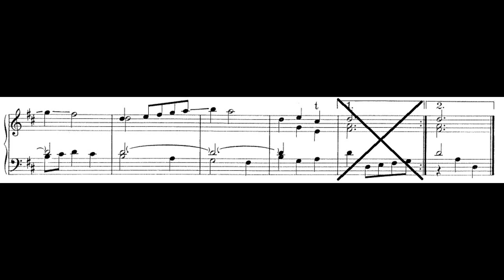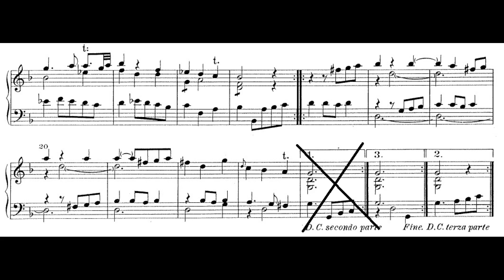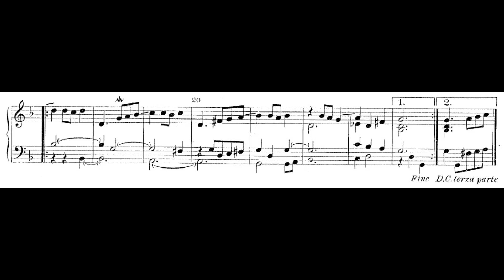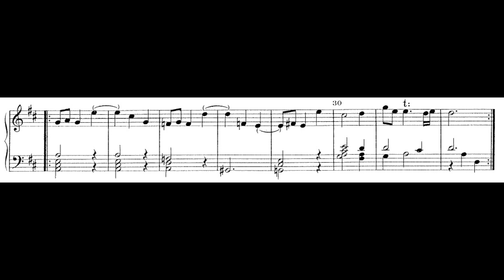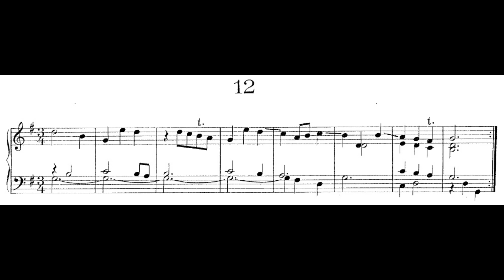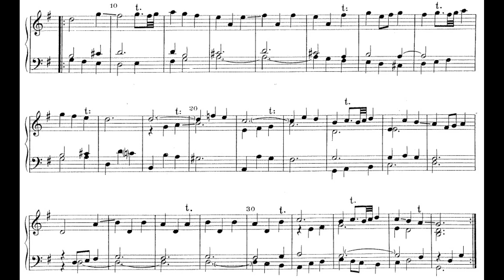12 MINUETS by Johann Joseph Fux {Audio + Score} Perf: Filippo Ravizza.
12 short but ingenious Minuets for keyboard instrument by the esteemed Austrian composer Johann Joseph Fux.

No.1, D Major - 00:00
No.2, Bb Major - 1:28
No.3, G Major - 2:43
No.4, G Major - 4:05
No.5, D Major - 5:30
No.6, A Major - 6:33
No.7, G Minor - 7:50
No.8, D Major - 9:25
No.9, Bb Major - 10:55
No.10, A Minor - 12:25
No.11, D Major - 13:25
No.12, G Major - 14:58